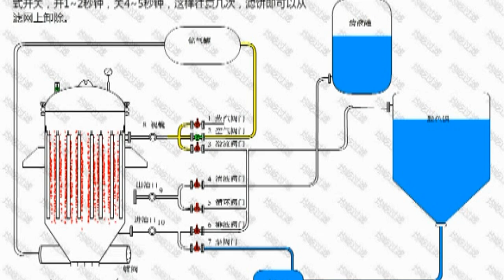Process of cooking oil filter and working testing video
Peanut Centrifuge Oil Filter Machine can rapidly separate all kinds of contaminations such as moisture, oxides, metal impurities, carbon residues, colloids, suspended and emulsified matters from newly produced oil, always a good partner of oil press machine.
Item No.
HJ-OF86
Weight 70kg
Dimension(L*W*H) Dia.550mm x H550mm
Power 2.2kw
Voltage 220-240V/100-120V
Capacity 15kg/cycle one cycle/ 5 minutes 50-100kg/hour
Features
This kind of centrifugal oil filter apart the oil from oil scrap to get apart the liquid from solidify.
When the barrate stops,the absolute oil flow out from barrate to finishing filtering.
This oil filter press has no quick wear part, and save electricity and time, the oil is of high quality and purity. No quick-wear part for long time working and no waste of the filter cloth
Advtange
1. Peanut Centrifuge Oil Filter Machine have the high filtration speed.
2. Energy-saving, you can disconnect power when drum up to normal speed, then use the centrifugal force to realize oil filtering.
3.Good performance, the finished oil is high purity, bottling for sale is OK.

84798210   Mixing machine
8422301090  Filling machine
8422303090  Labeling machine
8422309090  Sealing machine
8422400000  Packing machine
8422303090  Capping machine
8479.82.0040 food Mixing, kneading or stirring machine